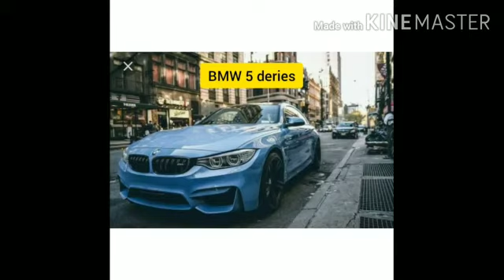Super cars in India